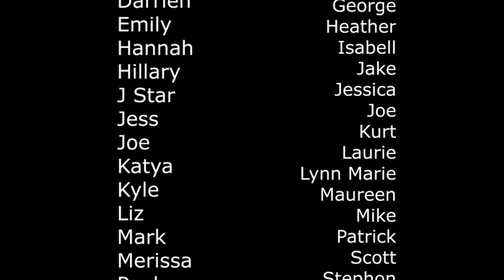Episode 8- Final Thoughts on 2020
The eighth and final episode of 2020 Unmasked. 2020 Unmasked is a oral history documentary providing an intimate look at individual journeys through 2020.